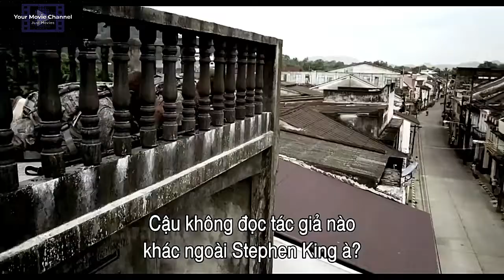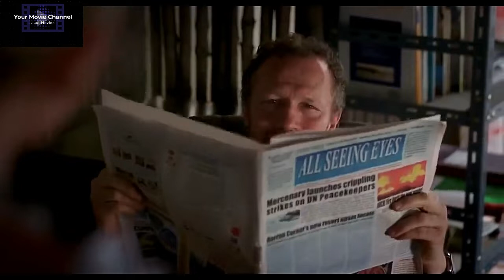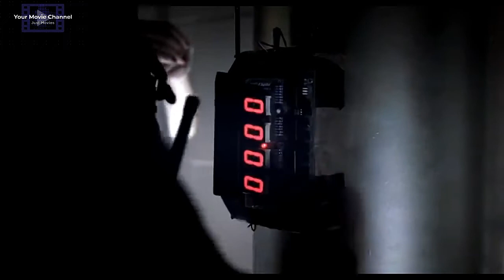Action Movie - Marine II - Best Hollywood Action Movie Of All Time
Please visit & support their channel as well.